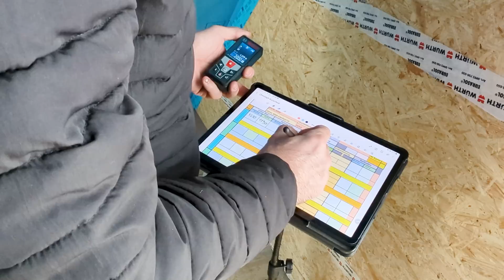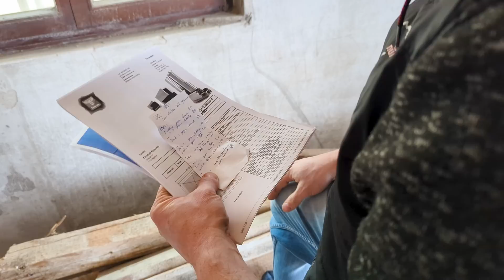Neue Fenster einbauen: Fenster ausmessen und Fenster montieren | Schritt-für-Schritt Tutorial 2024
Neue Fenster einbauen, aber richtig!
In diesem Video zeigen wir dir, wie du neue Fenster richtig einbauen kannst - vom Aufmaß bis zum Einbau:

00:00 Fenster einbauen, Intro
00:18 Fenster Aufmaß
00:35 Fenster Aufmaß App
00:54 Brüstungshöhe / Absturzsicherung
02:31 Fenster Farbton
02:40 Neue Fenster Lieferzeiten
02:50 Fensteröffnungen anpassen
03:59 Fensteranschlag entfernen
05:29 Neues Fenster einbauen
06:06 Fensterrahmen montieren
07:00 Fensterrahmen abdichten mit Montageschaum
07:43 Fensterdichtband
08:00 Fensterflügel Montieren
08:15 Fensterbeschläge

Fensteraufmaß: Die Basis für den perfekten Fenstereinbau

Am Anfang jeder Fenstermontage steht das genaue Aufmaß. Hier wird der Grundstein dafür gelegt, dass am Ende alles passt. Dabei gibt es einige wichtige Überlegungen, die vor dem Aufmaß angestellt werden sollten:

1. Fenstergröße, -position und -höhe
a. Fenstergröße: Wie groß soll das Fenster werden? Passen die Proportionen zur Raumgröße?
b. Fensterhöhe: Wie hoch soll das Fenster über dem Boden sein?
c. Fensterplatzierung: Wo genau im Raum soll das Fenster platziert werden? Stelle sicher, dass die Platzierung symmetrisch zur Wand ist.
d. Oberkanten: Sollen die Oberkanten der Fenster im Raum bzw. in der gesamten Etage auf einer einheitlichen Höhe liegen?
e. Anschlusshöhe: Passt die Fensterhöhe zur angrenzenden Tür- oder Deckenhöhe?
f. Bodenanschluss: Sind bodentiefe Fenster gewünscht? Wie ist der Bodenanschluss gestaltet?
g. Aussicht und Raumnutzung: Welche Höhe und Platzierung bietet die beste Aussicht und passt zur geplanten Raumnutzung?

2. Öffnungsrichtung und Funktion des Fensters
a. Öffnungsrichtung: Zu welcher Seite sollen die Fensterflügel geöffnet werden?
b. Fenstertyp: Sollen die Flügel feststehend oder beweglich sein?
c. Tischhöhe: Bei festen Unterteilen - wie hoch soll der Tisch sein?
d. Lichteinfall und Sonnenschutz: Wie viel Lichteinfall wird benötigt? Wird ein integrierter Sonnenschutz gewünscht?
e. Belüftung: Sollen Lüftungsöffnungen oder Kippfunktionen integriert werden?
f. Sicherheit: Gibt es besondere Sicherheitsanforderungen, z.B. einbruchhemmende Verglasung?
g. Schallschutz und Energieeffizienz: Sind besondere Schallschutzmaßnahmen oder hohe Dämmwerte erforderlich?

3. Bestehende Fensteröffnungen und bauliche Anpassungen
a. Abmessungen der Öffnungen: Entsprechen die vorhandenen Öffnungen den gewünschten neuen Fensterabmessungen?
b. Anpassungsmöglichkeiten: Können die bestehenden Öffnungen vergrößert, verkleinert oder umgebaut werden?
c. Bauliche Einschränkungen und statische Anforderungen: Gibt es Einschränkungen oder besondere statische Anforderungen bei der Anpassung?
d. Mauerwerk und Dämmung: Aus welchem Material besteht das Mauerwerk und wie sind die vorhandenen Öffnungen gedämmt?

4. Gebäudedämmung und Fensteranschlüsse
a. Fenstertiefe und Dämmdicke: Passt die Fenstertiefe zur geplanten Dämmdicke?
b. Anschlüsse: Wie sind die Fensterrahmen wärmebrückenfrei an die Dämmung angeschlossen?
c. Fensterbankanschluss: Wie werden Fensterbänke integriert und an die Dämmung angepasst?
d. Dämmstoffüberstand: Wird das Fenster in die Dämmebene versetzt oder bleibt es außenbündig?
e. Materialverträglichkeit: Sind die Materialien der Fensteranschlüsse mit der Dämmung verträglich?
f. Rollläden und Sonnenschutz: Wie werden vorhandene oder geplante Rollläden und Sonnenschutzsysteme integriert?

5. Luftdichtheit
a. Dichtungsmaterialien: Welche Materialien werden für die Luftdichtheit verwendet?
b. Innere und äußere Abdichtung: Wie wird die innere (Dampfbremse) und äußere (winddicht, wasserabweisend) Abdichtung ausgeführt?
c. Anschluss an die Dämmebene: Wie wird der Fensterrahmen luftdicht an die Dämmebene angeschlossen?
d. Überprüfung der Luftdichtheit: Wie wird die Luftdichtheit nach dem Einbau überprüft (z.B. Blower-Door-Test)?
e. Schlagregendichtheit: Welche Maßnahmen werden ergriffen, um die Fensteranschlüsse gegen Schlagregen abzudichten?
f. Montagesysteme: Werden spezielle Montagesysteme verwendet, die einen luftdichten Anschluss unterstützen?
g. Langzeitsicherheit: Wie wird sichergestellt, dass die Luftdichtheit langfristig erhalten bleibt?

Haben wir einen wichtigen Punkt vergessen? Hast du beim Fenstereinbau Erfahrungen gesammelt, die du gerne mit uns teilen möchtest? Oder hast du noch Fragen? Dann hinterlasse uns doch bitte einen Kommentar. Wir freuen uns auf dein Feedback!